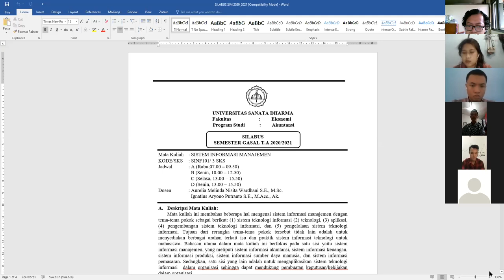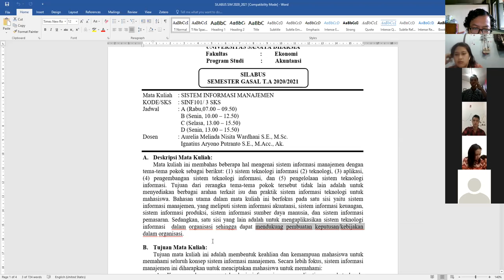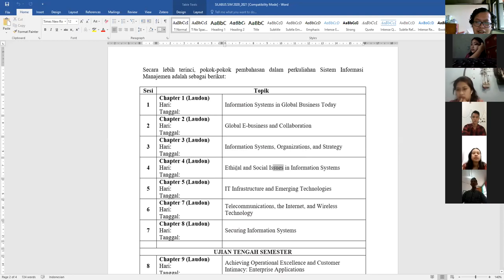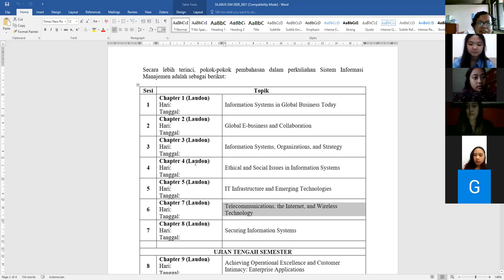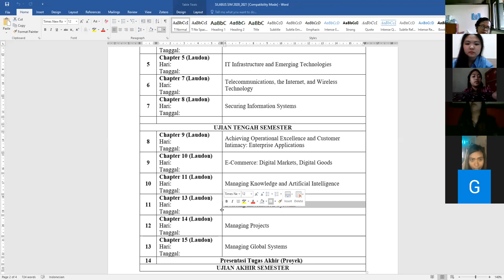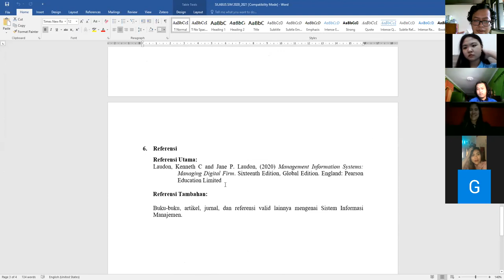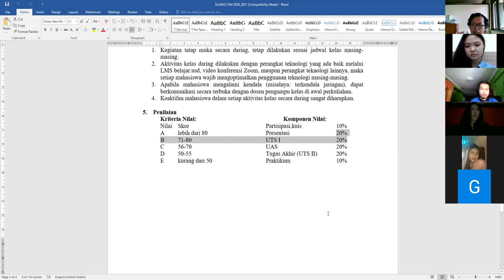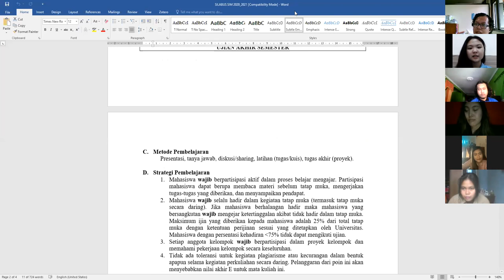sesi 1 virtual SIM kelas C 01 September 2020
Kenalan dengan mata kuliah Sistem Informasi Manajemen